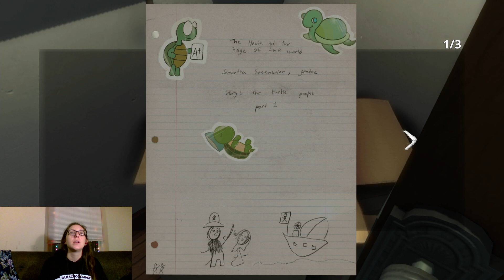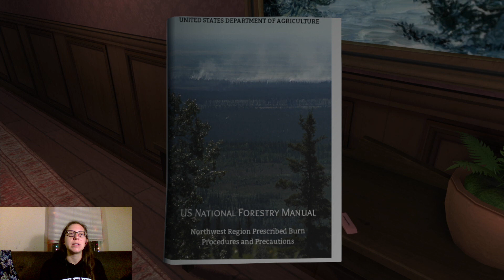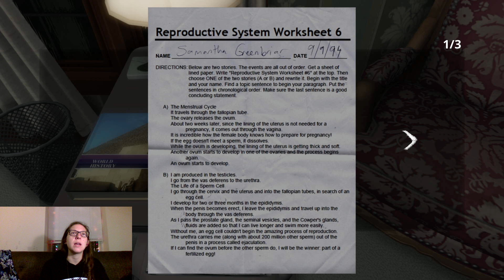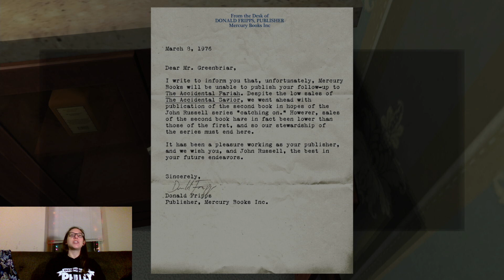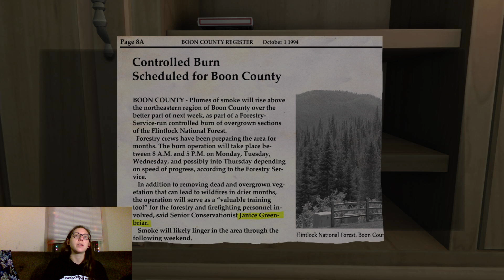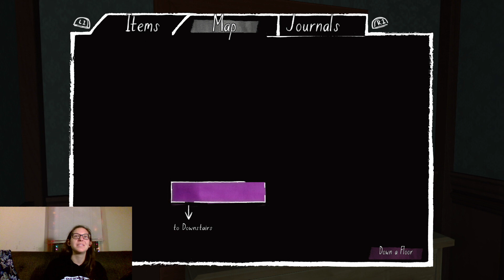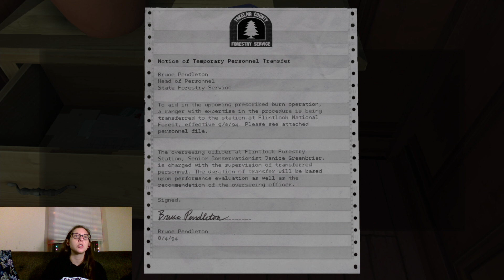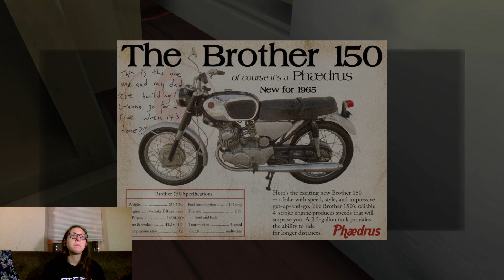Gone Home: Part 2